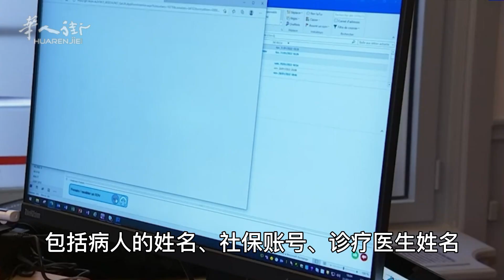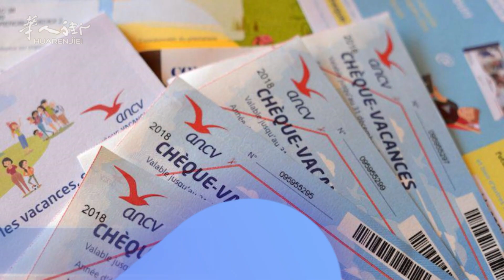4.24法国快讯：大量医疗信息泄露，软件商被罚150万欧元；马克龙被质疑操纵选票；新冠患者更易患眼部疾病；可以在线用度假券支付火车票了 | 欧洲华人街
大量医疗信息泄露，软件商被罚150万欧元；马克龙被质疑操纵选票；新冠患者更易患眼部疾病；可以在线用度假券支付火车票了
Un fournisseur de logiciels condamné à une amende de 1,5 million d'euros pour une fuite massive d'informations médicales ; Macron mis en cause pour fraude électorale ; Les patients nouvellement couronnés sont plus susceptibles de souffrir de maladies oculaires ; Vous pouvez désormais payer vos billets de train en ligne avec des chèques-vacances.
Software provider fined 1.5 million euros for massive medical information leak; Macron questioned about vote-rigging; new crown patients more likely to suffer from eye disease; can pay for train tickets online with vacation vouchers